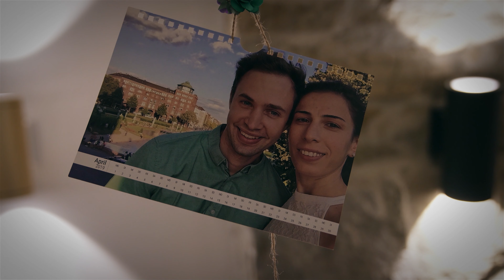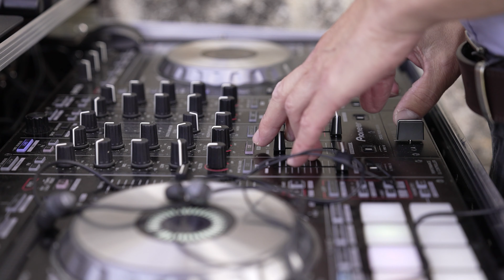Hochzeit Marika & Michael 2022. Terramagika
hochzeitsvideo hochzeitsvideograf Hochzeitsvideograf: Andreas Hoock.